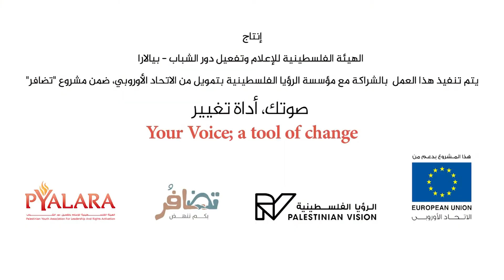رسائل شباب - برومو